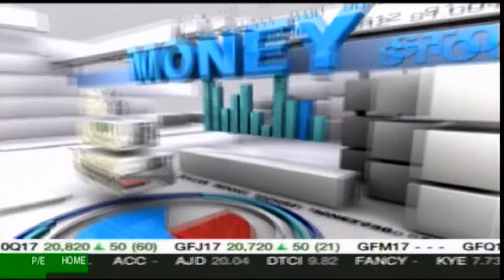DELTA ELECTRONICS’ PERFORMANCE IN Q1/2017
DELTA’s Opportunity Day and  Q1/2017 Performance.

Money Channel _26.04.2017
บมจ. เดลต้า อีเลคโทรนิคส์ (ประเทศไทย) หนึ่งในผู้นำนวัตกรรมอิเล็กทรอนิกส์ พลังงานและไอซีทีของโลก ก้าวล้ำด้วยงานวิจัยพัฒนาผลิตภัณฑ์และเทคโนโลยี นวัตกรรม การออกแบบ การผลิต ผลิตภัณฑ์และบริการ (DMS) มุ่งทิศทางการดำเนินงานอย่างยั่งยืน แถลงยอดขายเดือน ม.ค. - มี.ค. ในไตรมาสหนึ่งของปี 2560 รวม 12,127 ล้านบาท เพิ่มขึ้นร้อยละ 8.3 เมื่อเทียบกับยอดขายในไตรมาสเดียวกันของปีก่อน และมีกำไรสุทธิ จำนวน 1,348 ล้านบาท เพิ่มขึ้นร้อยละ 7.9 จากไตรมาสเดียวกันของปีก่อน ให้ความสำคัญโดยลงทุนในงานวิจัยพัฒนาในประเทศไทยปีละกว่า 2,500 ล้านบาท นับเป็นบริษัทข้ามชาติที่เป็นองค์กรของคนไทย มีการเติบโตขยายไปทั่วโลก โดยมีศูนย์วิจัยและพัฒนา R&D ใน 10 ประเทศ สำนักงานขายใน 19 ประเทศ และโรงงานผลิตใน 4 ประเทศ ปี 2560 นับเป็นปีแห่งความเจริญเติบโตที่ท้าทายสำหรับเดลต้าฯ ตั้งเป้าหมายยอดขาย50,000 ล้านบาท เร่งพัฒนาผลิตภัณฑ์ที่ก้าวล้ำด้วยเทคโนโลยีที่สอดรับกับเมกะเทรนด์ของโลก ภูมิภาคเอเชียและไทยแลนด์ 4.0
ฝ่ายประชาสัมพันธ์บมจ.เดลต้า อีเลคโทรนิคส์ (ประเทศไทย)